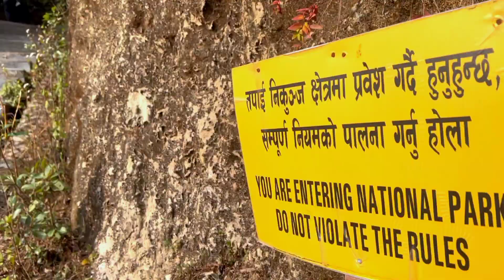मनिचुड दह | Manichud Dahama Ramailo Bhayo | Ride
मनिचुड दह | Manichud Dahama Ramailo Bhayo | Ride with ‎@mt14vlog  ‎@AM_Vlogs777

Hope you guys enjoyed the video❤️. If you likes my videos.

Camera : Hero5 Black/Redmi Note 9
Edit App : Capcut/mobile
Mic : Boya
Edit🎬: JIT/Aradhak Magar

Camera : Hero5 Black/Oppo Reno3
Edit App : Capcut/mobile
Mic : Boya
Edit🎬: Jit/Aradhak Magar

Most Beautiful places (जहाँ म पुगे)

2 Rasuwa, mailung jharana,
आउन बाकी छ।

8. Lalitpur

9. Kavre